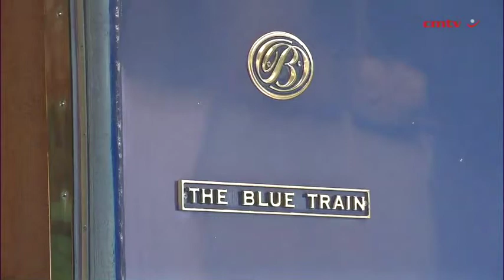New Blue Train business plan to include more trains, routes and domestic tourism packages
South Africa’s iconic Blue Train could be recapitalised and expanded following the announcement of a new public–private partnership between State-owned freight logistics utility Transnet and tourism and leisure group Sun International.

The five-star luxury “hotel on wheels”, which began operations in 1946 ahead of a royal tour of South Africa by King George VI and the then Princess Elizabeth, now Queen Elizabeth II, remains a popular tourist attraction for domestic and, especially, international tourists.